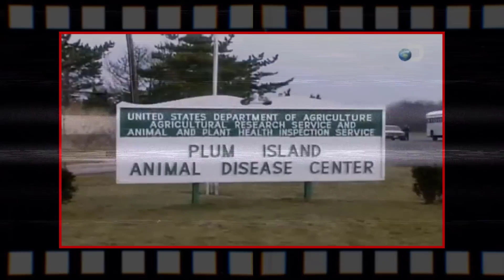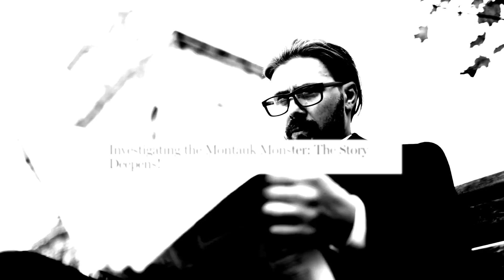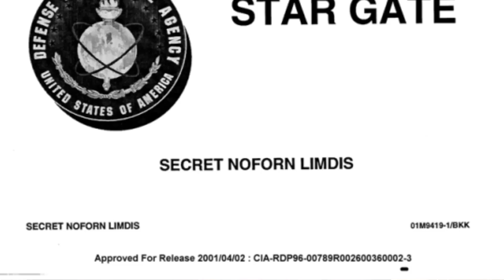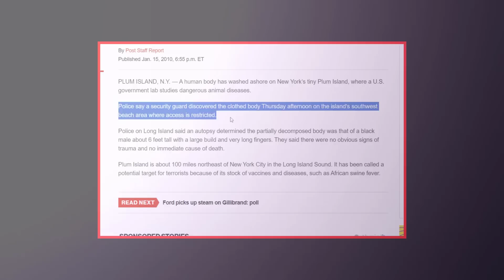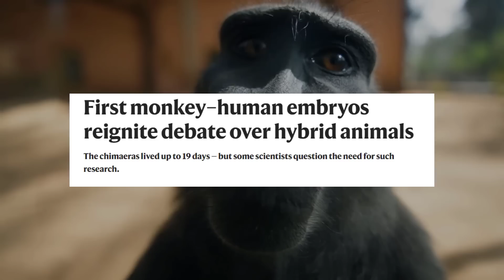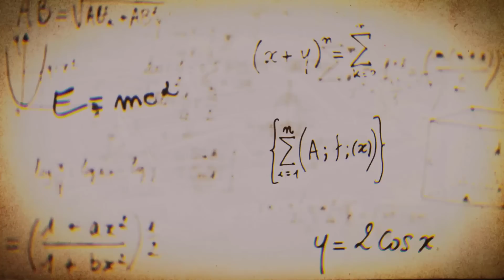Ovo Je NAJSTRAŠNIJE Ostrvo NA SVETU - Strogo Čuvana TAJNA Amerike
Kod Nju Jorka postoji maleno ostrvo Plam, koje nikako ne možete posetiti jer je u posedu vlade SAD-a. Na ovom ostrvu postoji misteriozna laboratorija koja već decenijama vrši različita testiranja oko kojih su neka bila prilično kontroverzna.